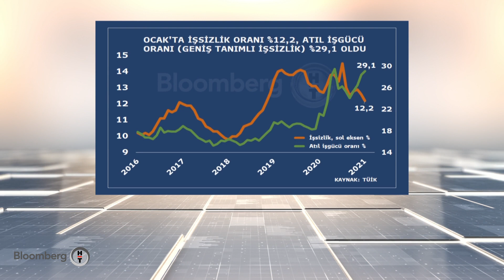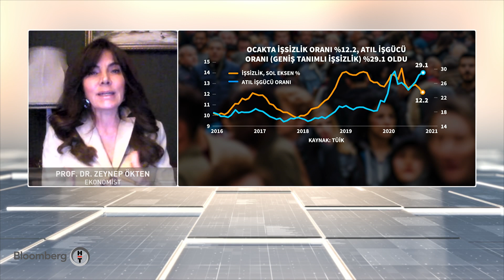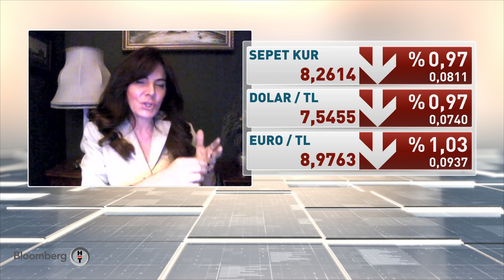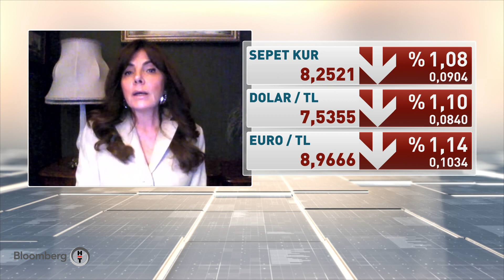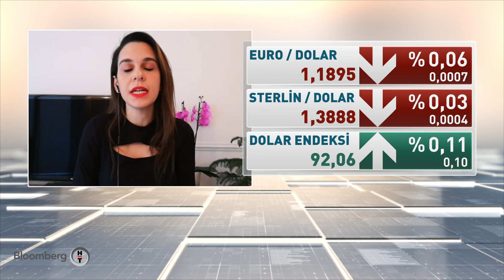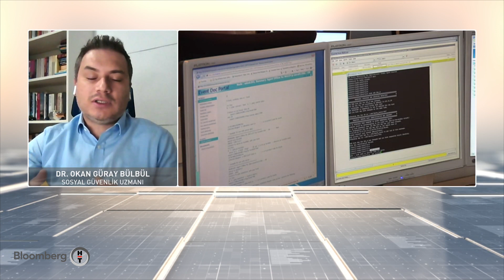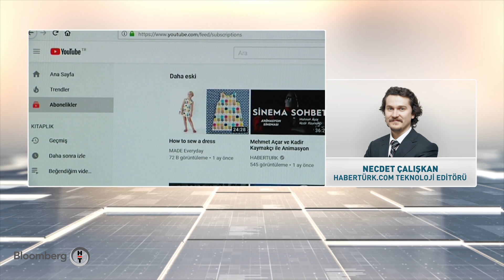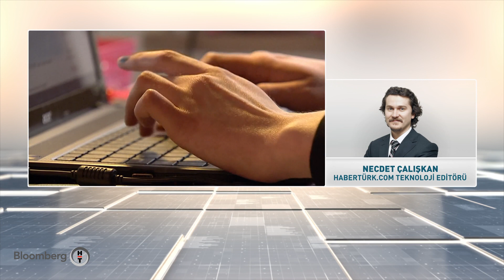Uzaktan çalışma sözleşmeleri nasıl olacak? 60 Dakika | 10.03.2021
Prof. Dr. Zeynep Ökten
İşsizliğe Ne Çare Olur? Büyüme İşsizliği Düşürür Mü? Büyümenin Yan Etkisi Ne Olur? Reform Paketi Beklentisi, (Gelişmiş) Ülkeler Nasıl Kalkınmış?
AB'nin Yeni Hedefi Yüksek Teknoloji Yatırımı Yapmak. Kovid Aşı Kimliği Ne Getirir?

Dr. Okan Güray Bülbül
Uzaktan Çalışma Yönetmeliği, Uzaktan Çalışmada Olası Sorunlar,
Uzaktan Çalışma Sözleşmeleri Nasıl Olacak?

Necdet Çalışkan
Youtube İçerik Üreticilerinden Bilgisini Paylaşanın Sadece Abd Gelirine, Paylaşmayanın İse Tüm Gelirlerine Kesinti Uygulanacak